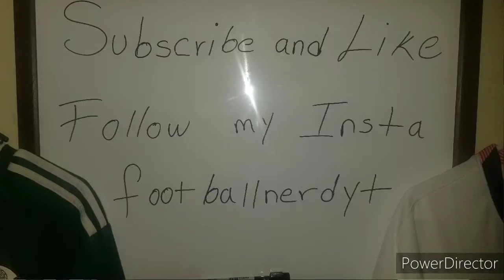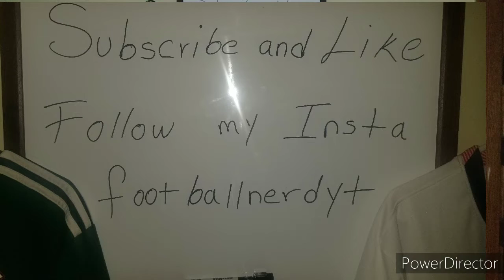TRANSFER DEALS |USMNT & El Tri Color | transfers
Today's video we will be talking about transfers and rumors. Players who play in Concacaf biggest league like MLS, Liga MX and more.

This video is mostly for young and upcoming players or players who are close to making the switch to Europe but, we may cover experienced players who played for USMNT or  El Tri Color.

This may turn into a series where we may upload every 5 days depending on schedule.

Manager may be included if they are a big name or important to their leagues